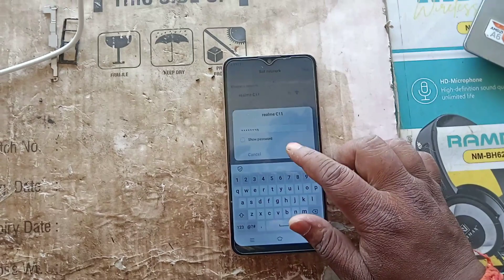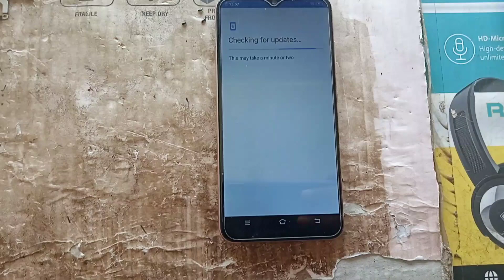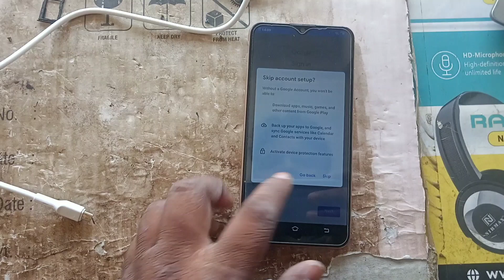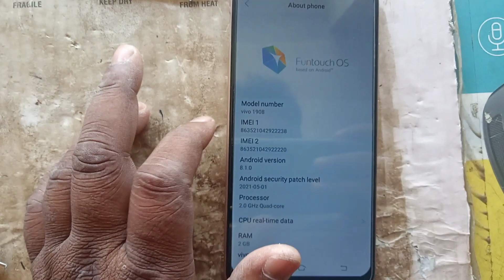Vivo y90 Frp bypass | Vivo pd1908 Frp unlock | Vivo y90,y91,y93 | Google account bypass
vivo y90 frp bypass wifi not working
vivo y90 frp bypass with pc
vivo y90 frp bypass sp flash tool
vivo y90 frp bypass miracle crack 2.82
vivo frp bypass code
vivo frp bypass with pc
vivo frp bypass without pc
vivo frp bypass quick shortcut maker